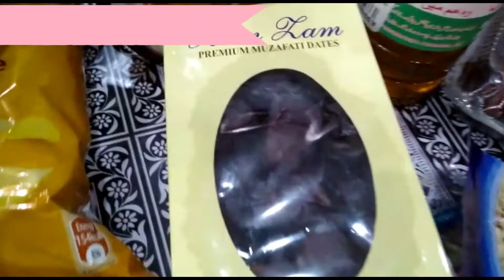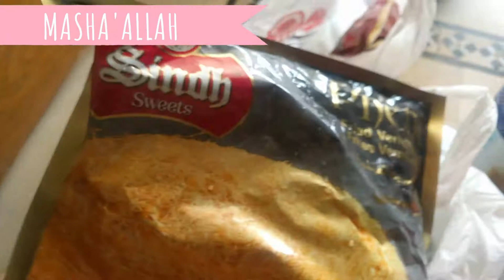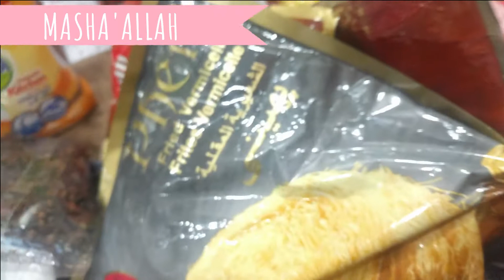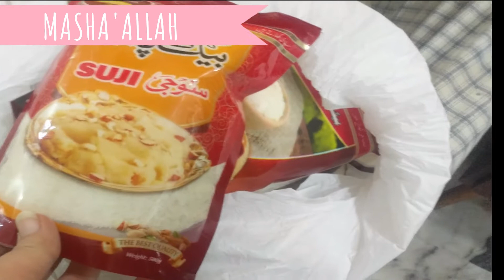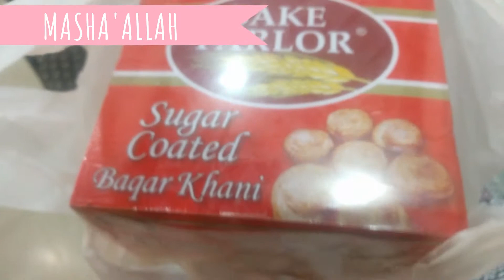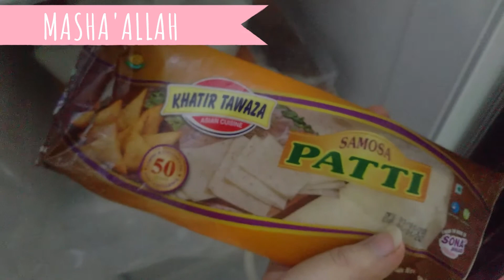Ramazan Grocery Shopping In Lockdown 2020| Ramadan Grocery Haul 2020